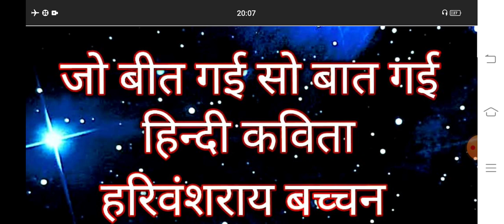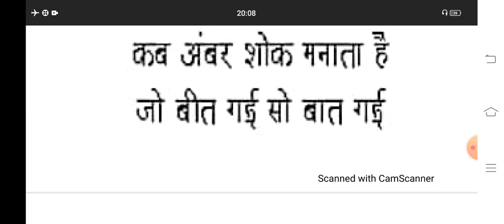जो बीत गई सो बात गई प्रेरणादायक हिन्दी कविता||हरिवंश राय बच्चन